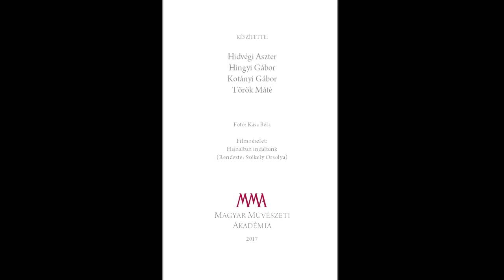Beszélgetés Jánosi András népzenésszel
Jánosi András népzenész, az MMA levelező tagja nemcsak  a vonószenekari népzene előadóknak meghatározó személyisége, de a legelfogadottabb és legelismertebb népzenész tanárok közé tartozik. A kisfilmben életéről, pályaválasztásáról és népzenészi, oktatói munkájáról beszél.

Köszönet az Óbudai Népzenei Iskolának a felvétel helyszínének biztosításáért!

MMA, 2017